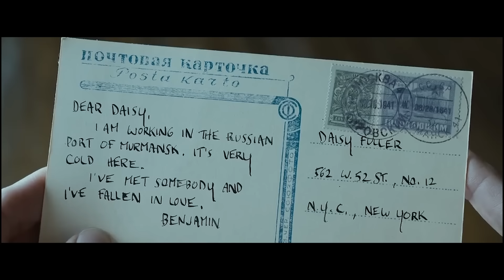டேய் எப்பா சாமி இந்த படத்தை புகழ வார்த்தையே இல்லை!கிழவனாக பிறந்து குழந்தையாக இறந்துபோனால்|Mr Tamilan